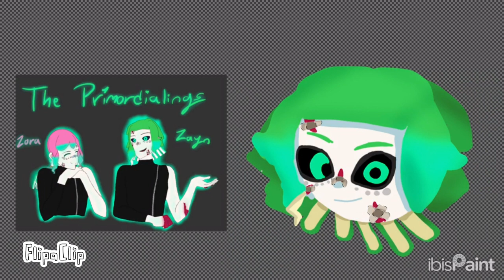THEM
i wanted to participate in that challenge so i did both

 the guy in the end is Zach my third oc( i told myself to stop creating meep team ocs but i didn't resist, if you want me to draw him ,tell (yes, he's a boy))

are nozomi & azami canon?

me days after days later: NOZMI ART WOOOOOOOO(i don't even have acess to the wilani bday fanart, thxxxx i saved ittt whooooooojojo(i love the collar acessories reinterpetrated(i don't know how to write this word) into a butterfly, its pretty) , also im planing to do memes & vines with the meep team members.